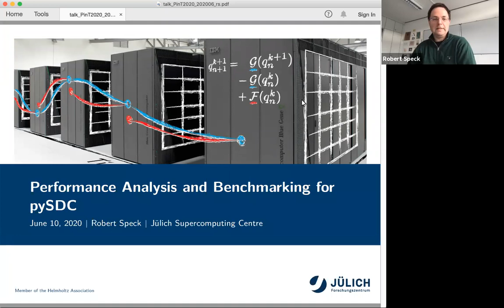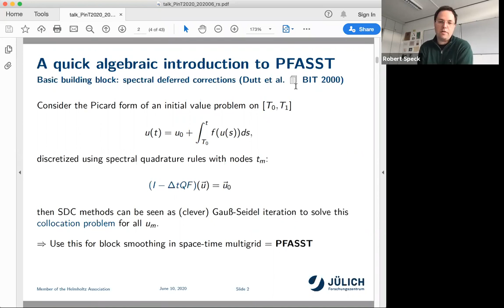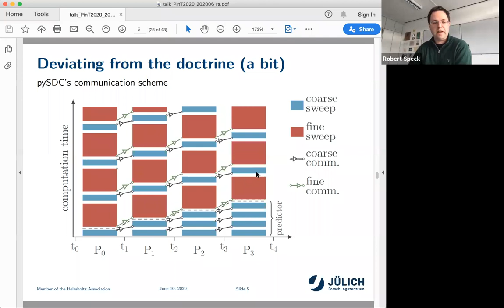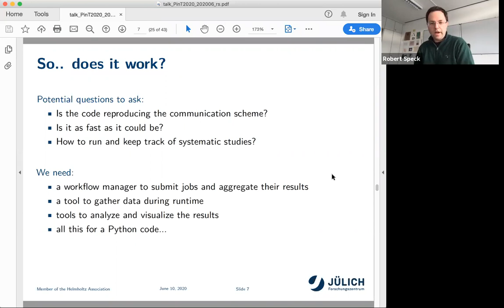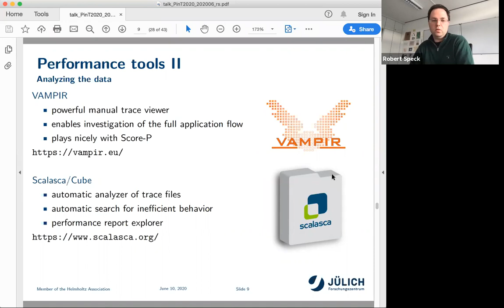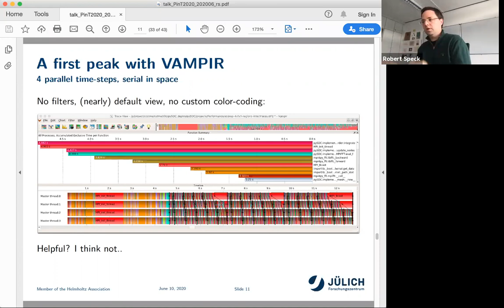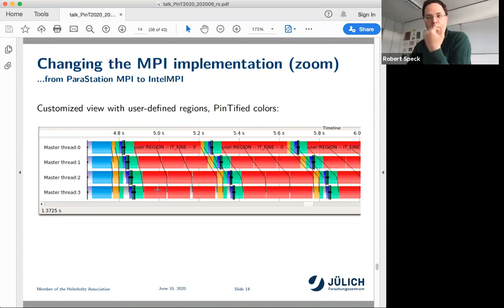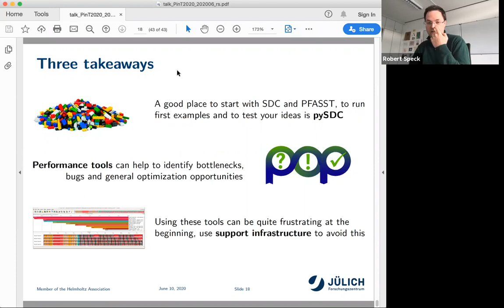Performance Analysis and Benchmarking for pySDC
PinT 2020 - (Virtual) 9th Parallel in Time Workshop
Speaker:  Robert Speeck (Jeulich Supercomputing Center)
Title: Performance Analysis and Benchmarking for pySDC